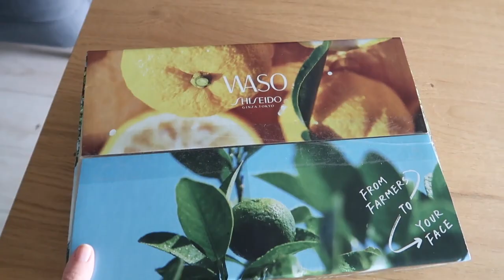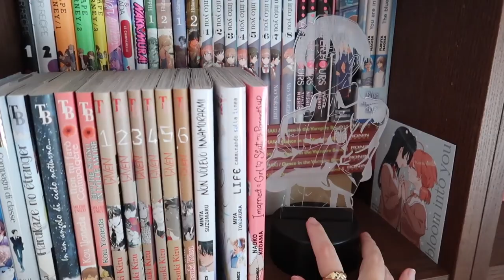Esperimenti in cucina e decorazioni per la libreria | VLOG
Questa settimana abbiamo fatto un bel salto di qualità in salotto, ho decorato la libreria con alcuni nuovi articoli a tema anime e manga e sperimentato un po' in cucina

valido fino al 16 ottobre 2021

Ryan Little - flew da coupe.